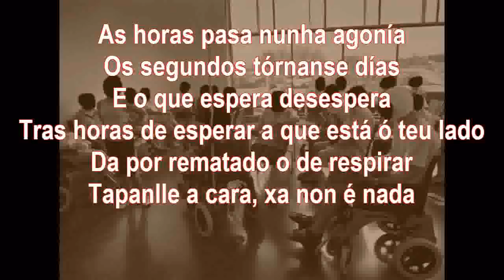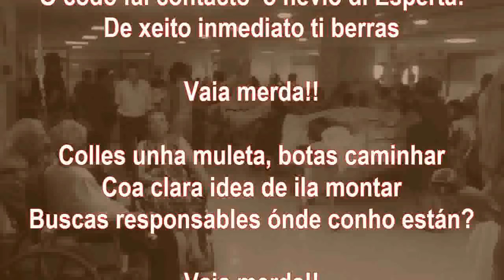NHIÓ!! - Sala de espera (Nhio)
Tema que aparece na maqueta "Tratamentos Paliativos"